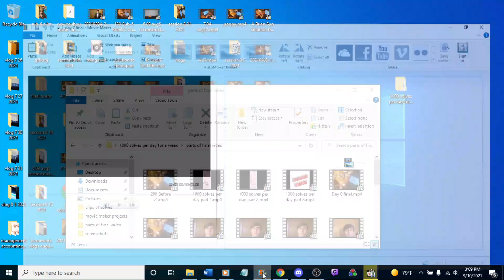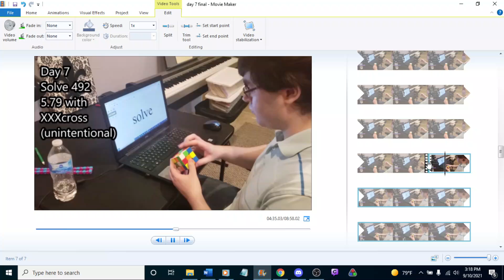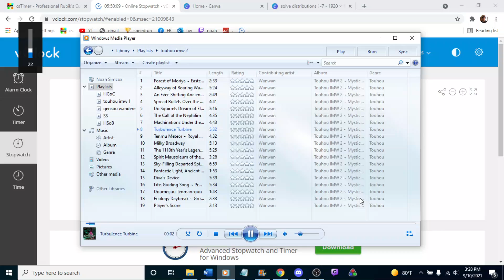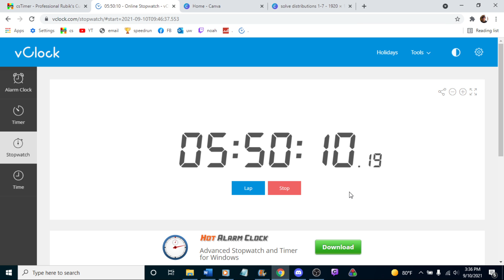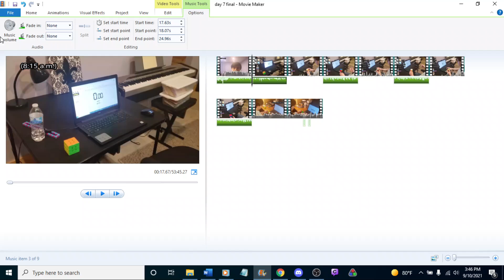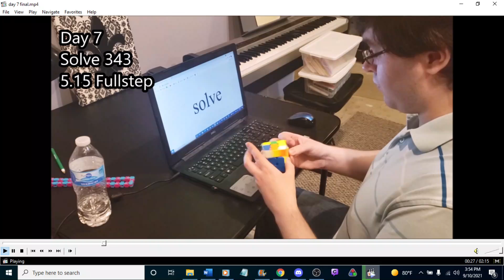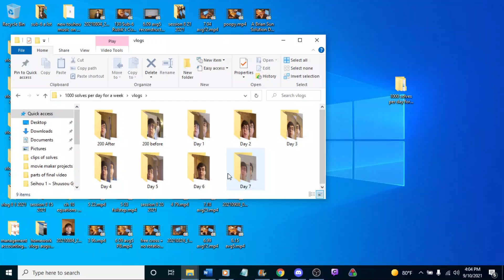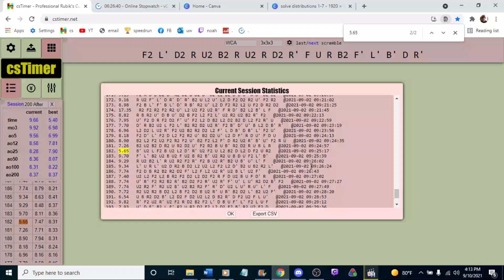stuff 9 10 2021 7